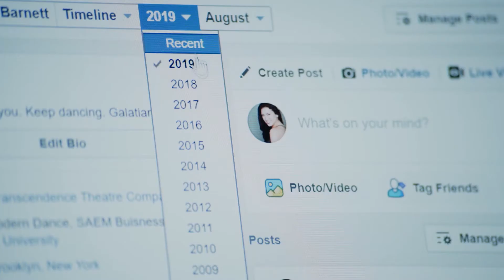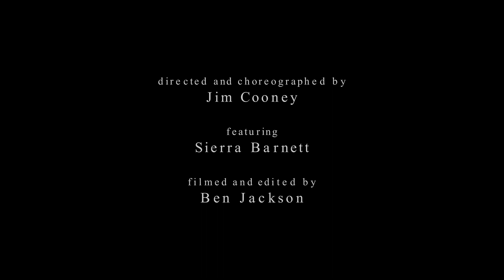Release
Release is a short dance film directed and choreographed by Jim Cooney. It's based on releasing the past to embrace your present, and how dance can be therapeutic in taking stock of how you got to where you are. The project arose from a conversation with Sierra Barnett, the dancer in the video, and how this dance combination resonated with her.

Featuring: Sierra Barnett
Film/Edit: Ben Jackson

to learn more.